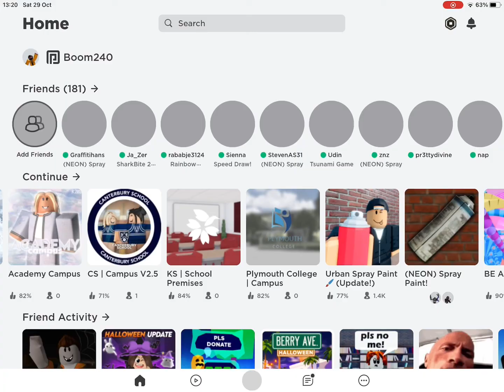Roblox Graffiti Collab With Graffhans and Steven 🤙🤙🤙🤙